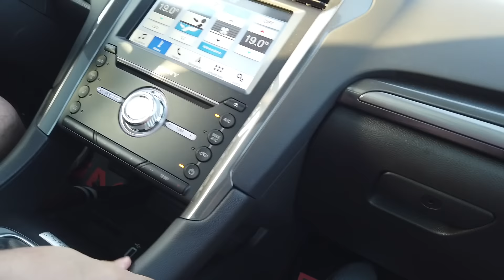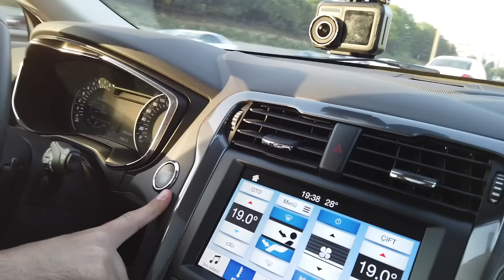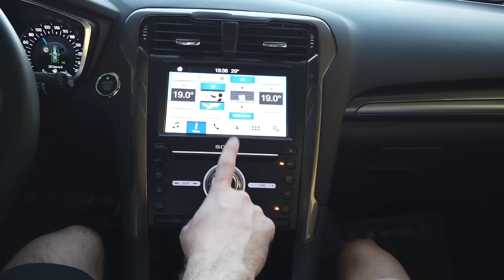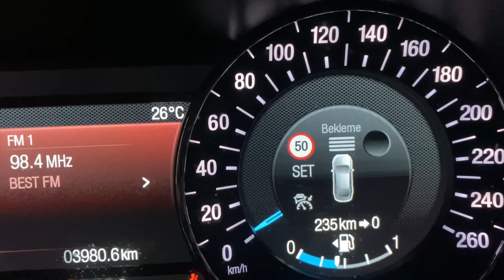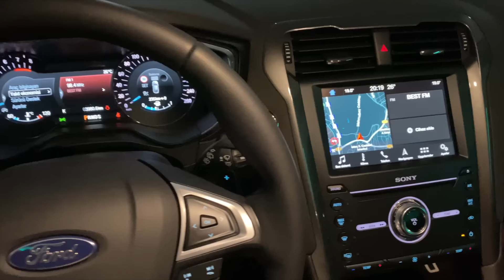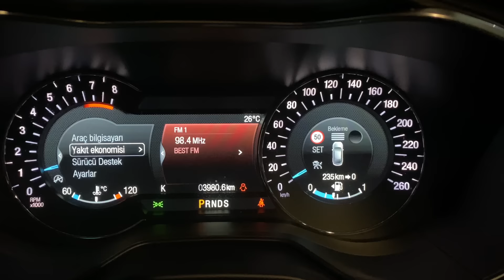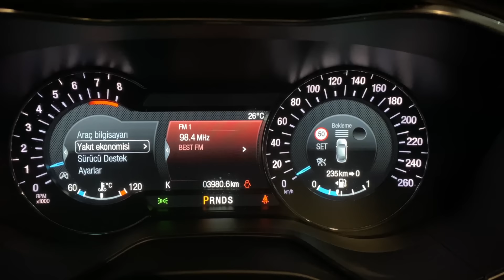2020 Ford Mondeo 1.5 EcoBoost TITANIUM I Makyajlı Mondeo İncelemesi I D Segmentinin En İyisi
Merhaba, bu videomuzda D Segmentinin en iyi araçlarından biri olan 2020 Model Makyajlı Ford Mondeo'yu inceledik. 1.5 EcoBoost 165 HP Titanium modeli hakkında sohbet ettik. Yalıtımı ve konforuyla ön plana çıkan bu araç, ülkemizde hak ettiği değeri göremiyor. Sohbetin tamamı videomuzda. Keyifli seyirler dileriz...